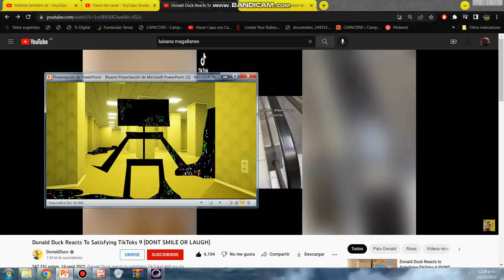Bacteria, Partygoer y Bone Thief reaccionando a tiktoks xd